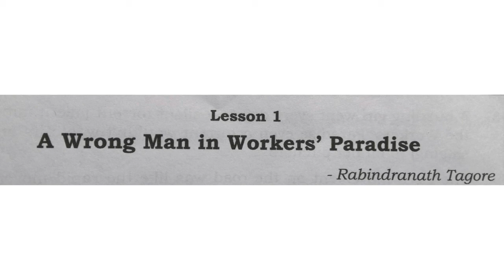A Wrong Man in Workers' Paradise explained in Hindi by Ritu Ma'am | Karnataka Board | Class 10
I hope you are enjoying reading and learning with Beamish Bookworms!